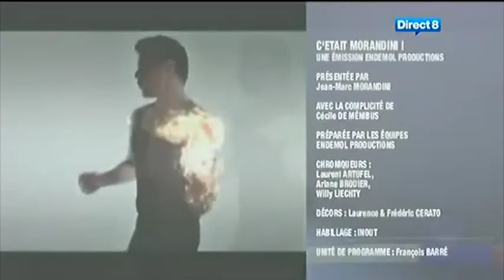Alban Clavero - Morandini D8 (Qui veut épouser mon fils?) les coulisses du tournage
Extrait Emission "MORANDINI !" Direct 8 du 1er décembre 2010
Alban Clavero invité chez Morandini, dévoile les coulisses du tournage de "Qui veut épouser mon fils?", se lâche sur Cindy qui lui à fait faire le Zapping, et répond aux questions et petits piques de Morandini, Cécile de Minibus, et Ariane Brodier. Ne pas louper la séquence du fameux "Vintage Mugler" !